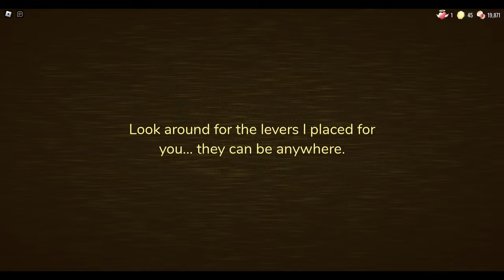New Haste Death NEW DOORS UPDATE - The Hunt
The new Haste death in DOORS the hunt new update

Frequently asked questions:
I use paint.net for my thumbnails.
I use clipchamp and or davinci resolve.
I am the real Blunderbuss Gamer.
I do not really 1v1 people but you can ask.